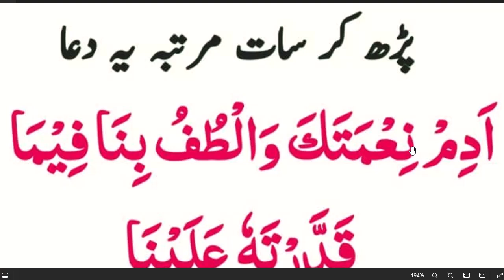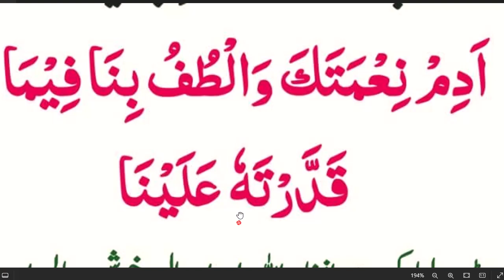daily dua every muslim || نماز فجر کے بعد سات مرتبہ پڑھیں